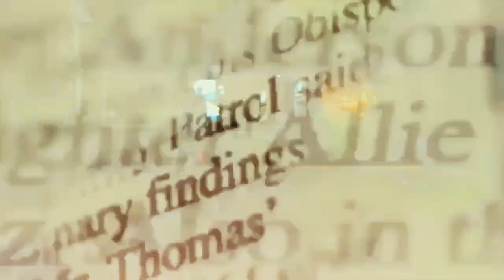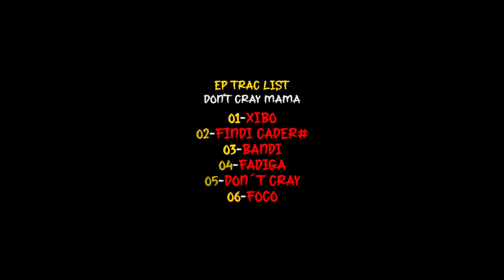NOVO MESSI19 - XIBO [Official Video]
ARTIST:
Music video by Novo Messi19 performing XIBO. 2023
Directed by GALAXY PROD          Directed by Music HM100TENA